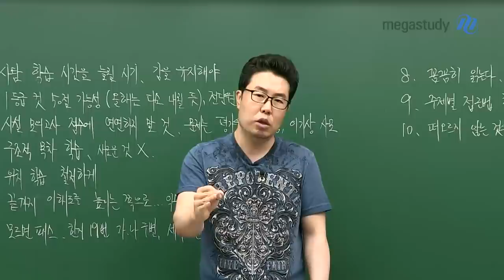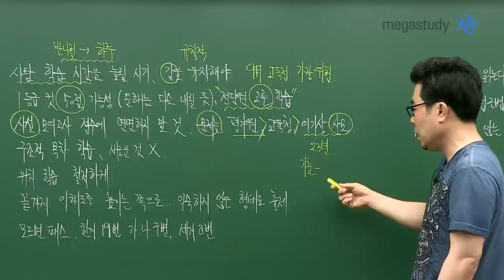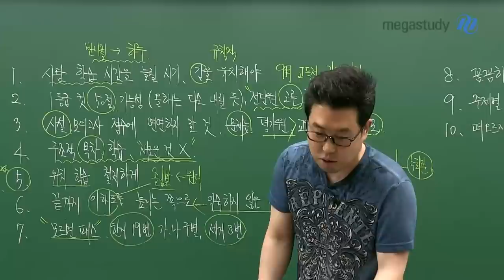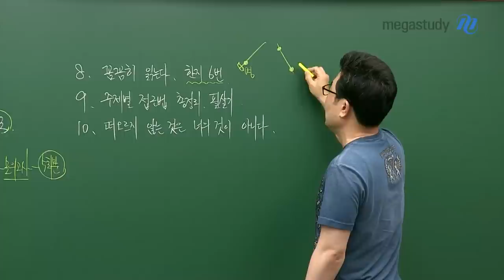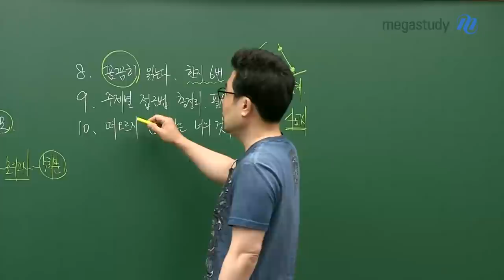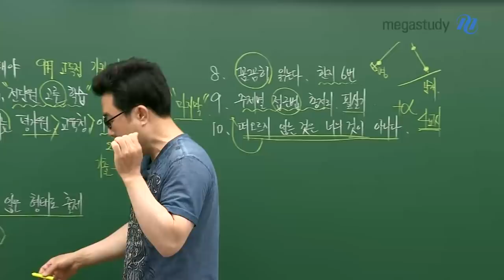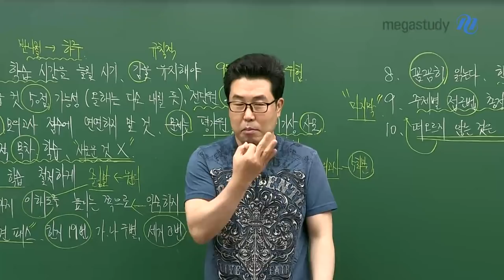[메가스터디] 지리 이기상쌤 - [9평 총평] 수능까지 똘똘한 학습 전략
어려운 지리, 9평 고생 많으셨습니다.

1. 난이도
  - 한국 지리 : 많이 어려웠음
  - 세계 지리 : 평이함

2. 앞으로의 공부 계획 요약 10 가지
  - 사탐 학습 시간 늘릴 시기 → 감을 유지하자!
  - 전단원 고른 학습
  - 사설 모의고사 점수에 연연하지 말 것!
  - 구조적 목차 학습, 새로운 것은 금물!

더 많은 공부 계획과 자세한 내용은 영상을 통해 확인하세요!

- 지리 이기상 선생님에 대해 더 자세히 알고 싶다면?